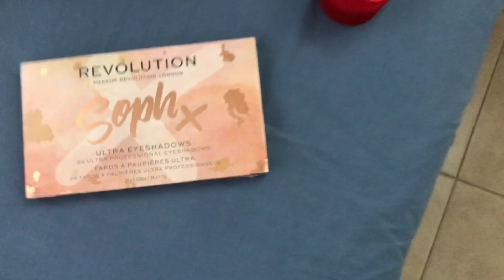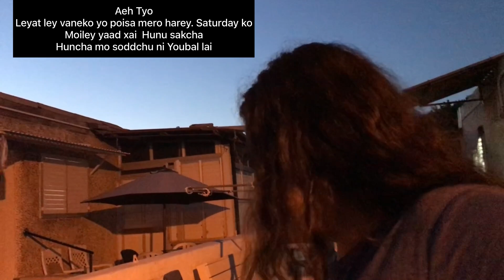Bihan pani poisa ratti pani poisa💵!! Gift from my Ema’s daughter ❤️youtube